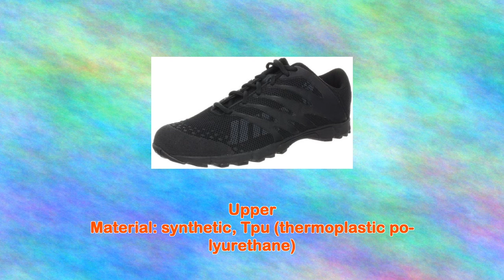Inov8 Mens Flite 230 Smu Crosstraining Shoe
Claimed Weight: [pair] 11.9 oz
Support Type: neutral
Heel / Forefoot Height: 7 mm / 13 mm
Upper Material: synthetic, Tpu (thermoplastic polyurethane)